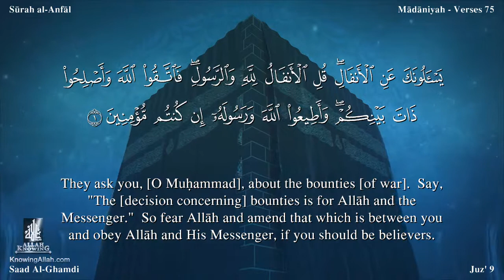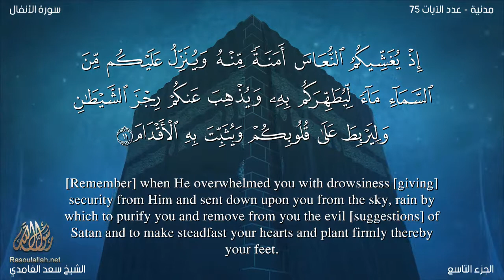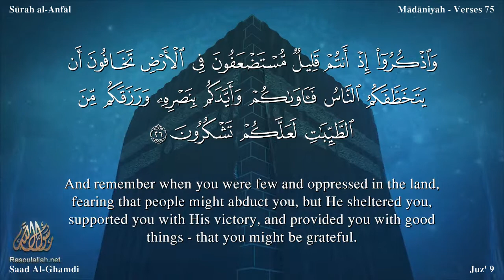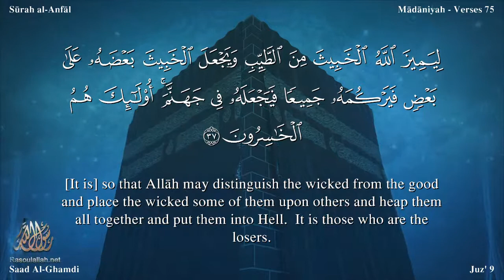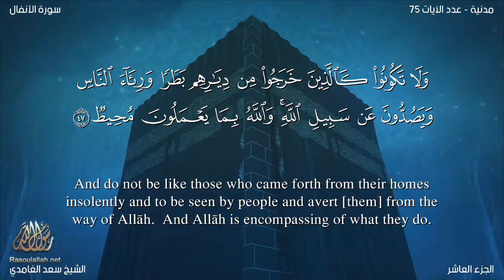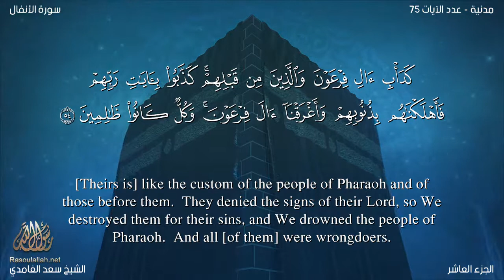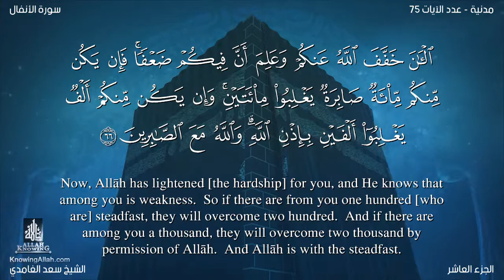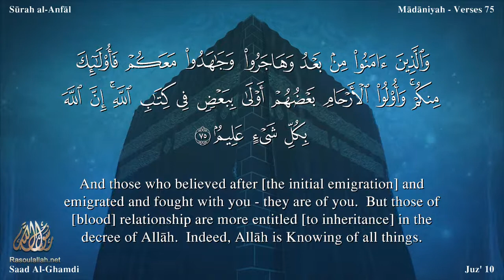سورة الأنفال سعد الغامدي Surah Al-Anfal /Saad Al-Ghamdi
مصحف ترتيل الشيخ سعد الغامدي Saad Al-Ghamdi
Quran: 8. Surah Al-Anfal /Saad Al-Ghamdi /Read version / :English translation